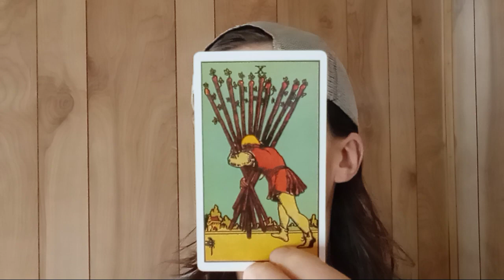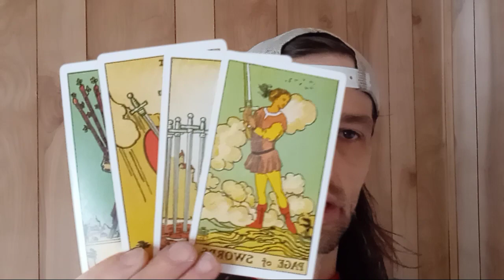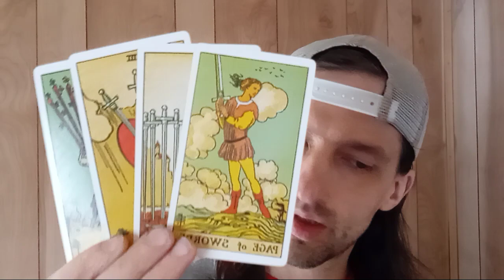Leo ~ New strategy is required